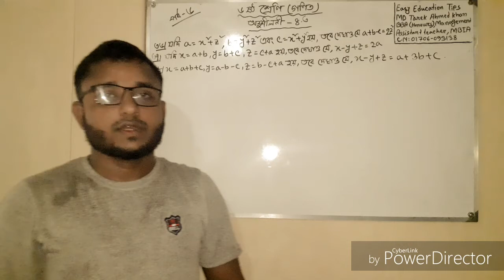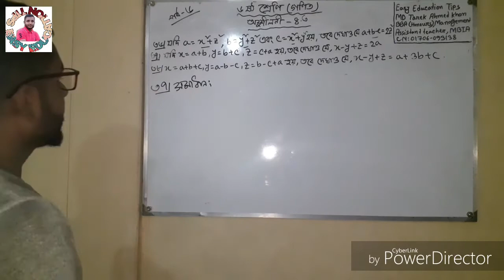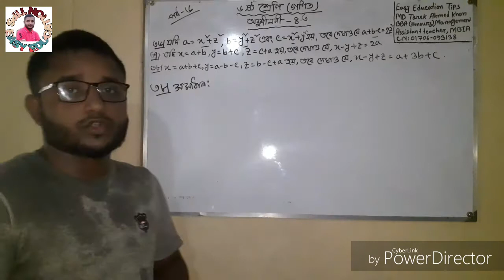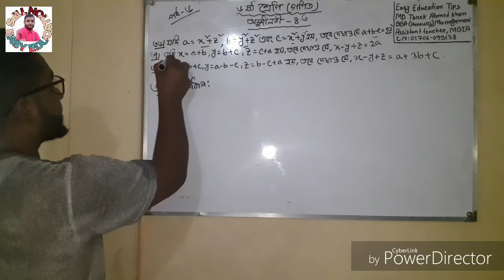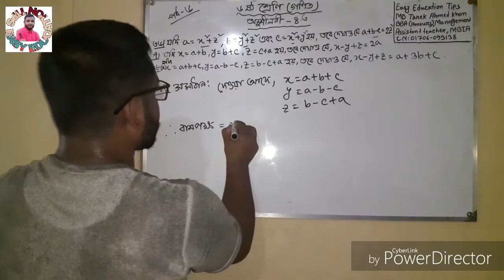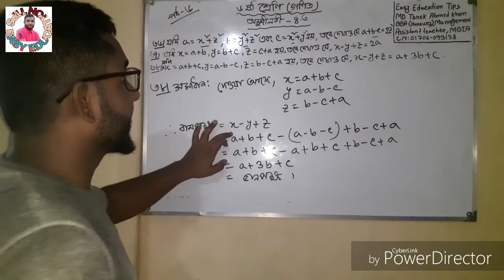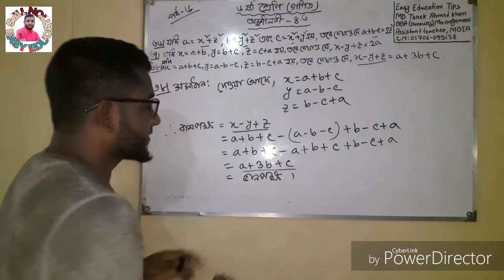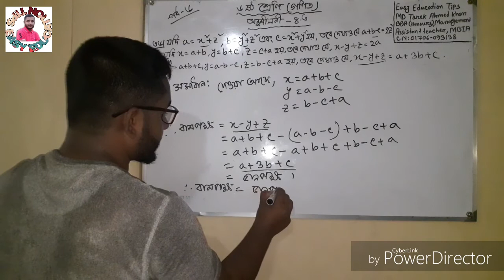Class-6 Mathematics Chapter-4.3 Part-06 ষষ্ঠ শ্রে‌ণি(গ‌ণিত) অনুশীলনী-৪.৩ পর্ব-০৬